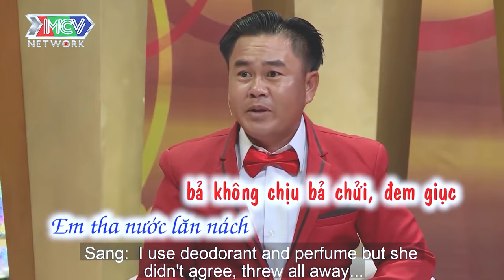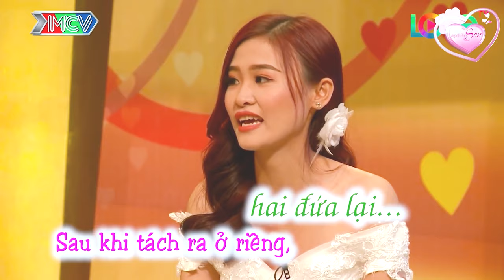Hồi đó em được rất nhiều anh săn đón một ngày nhận 80 cuộc gọi